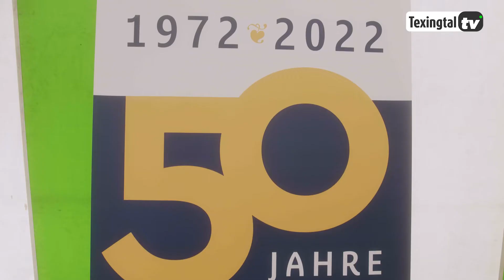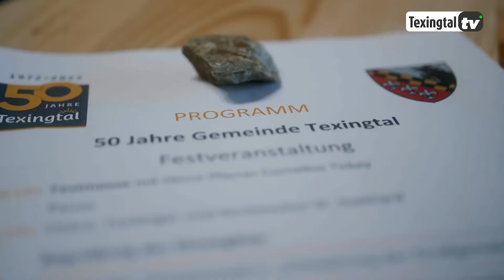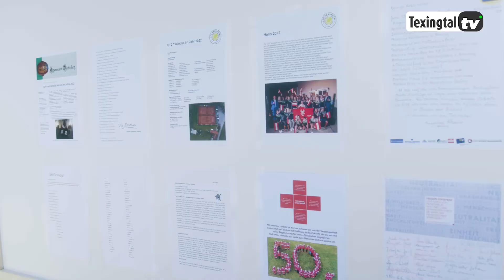Jubiläum: Das Texingtal ist 50!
Vergangenes Wochenende feierte das Texingtal sein 50-jähriges Bestehen. Diesen runden Geburtstag nahm man in Texing als Anlass für eine große Feier.